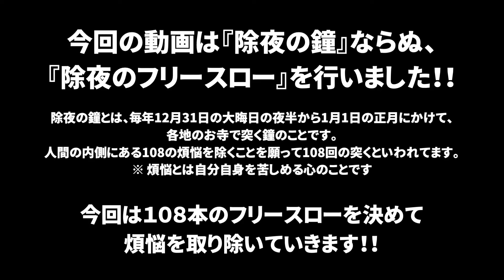【2021年の締めくくり】『除夜の鐘』ならぬ『除夜のフリースロー』フリースロー１０８本決めるまで打ちまくる！！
2021年は大変お世話になりました！！
2021年最後の企画は『除夜の鐘』ならぬ『除夜のフリースロー』
108本決めるまで帰れまてん！

これまでの煩悩を取り除き、来年良い年を迎えられるように

果たして私たちは108本決めることができたのか？

実際に通われた「会員様の変化と実感の声」をシリーズ化してブログに発信しています。

○全国でも珍しいグループでダイエットに取り組む「グループダイエットチャレンジ」

3つの体験コースをご用意しております。
【体験トレーニング】
内容
○トレーニング　1回
○トレーニング時間　50分
○コース料金　￥5,000（税別）

【お試しコース】
内容
○トレーニング　3回
○コース料金　￥10,000（税込）

【お試しビューティーコース】
内容
○フェイシャルケア⁺　1回
○施術時間　40分

お客様の通いやすいコースをご選択いただけます。
LIKESPORTSのトレーニングとサービスを是非一度ご体験くださいませ。

ジム周辺の地図と360度ビューで店内が見れる！
↓下記のURLをタップ！

・パーソナルトレーニングジムを探している
・身体を変えたい、スタイルアップしたい
・ゴルフなどの競技力をアップしたい
・姿勢改善をしたい
・ダイエットしたい
・健康維持増進を図りたい
上記に当てはまる方もそうでない方も是非LIKESPORTSへお越しください。
マンツーマンレッスン専門ですので、トレーニング初心者の方でも安心して取り組むことができます。

沖縄県№1ヘルス メイキング ジムを目指します。

LIKESPORTS
糸数
マンツーマンレッスン専門フィットネスジム
LIKESPORTS【ライクスポーツ】
沖縄県浦添市牧港2丁目50番11号 ユウショウビル2階
（アウトドアショップ NEOS　隣り）